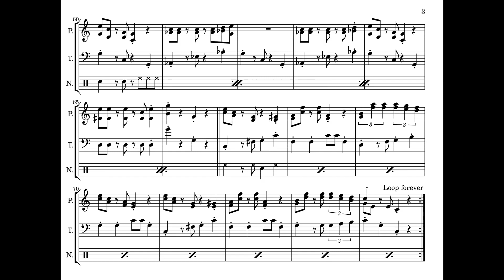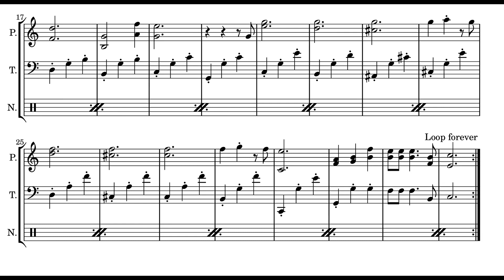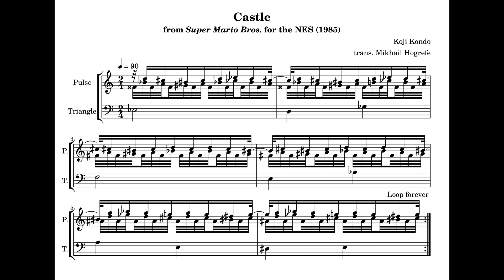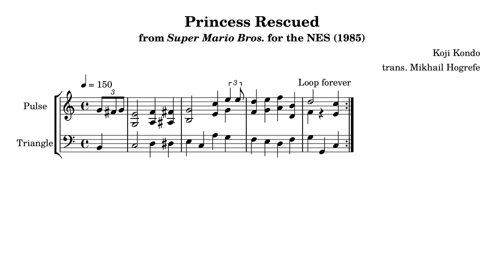Sheet Music for Super Mario Bros. for the NES (original audio)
These transcriptions were created by carefully studying the audio output of an emulator.

GitHub link with score PDFs, MIDI files, LilyPond files, and screenshots

00:00:00 Overworld
00:01:42 Underground
00:02:08 Underwater
00:02:47 Castle
00:03:08 Starman
00:03:23 Level Cleared
00:03:34 Castle Cleared
00:03:47 Death
00:03:55 Game Over
00:04:05 Hurry
00:04:15 Princess Rescued

This music was composed by Koji Kondo.